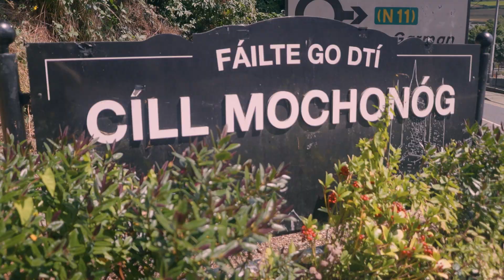Geata na Gaoithe, Kilmacanogue, Co. Wicklow